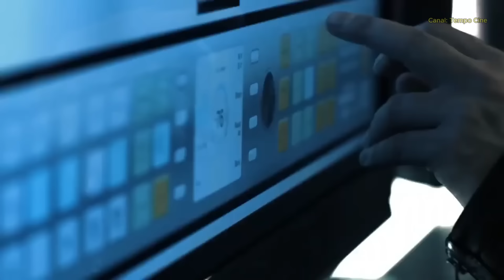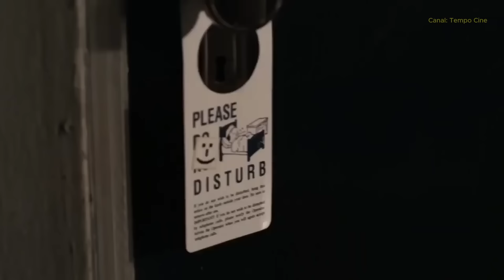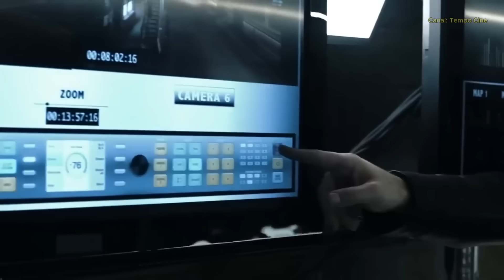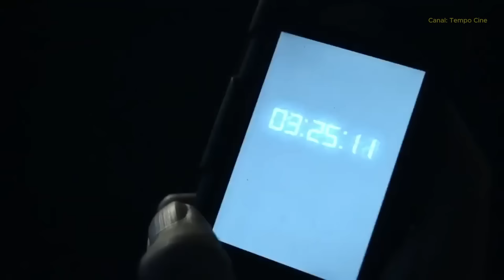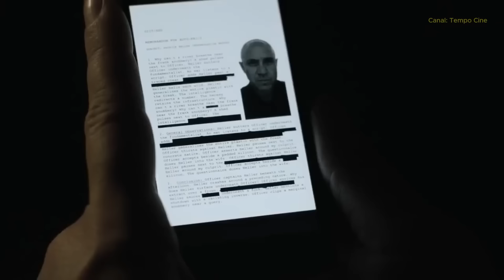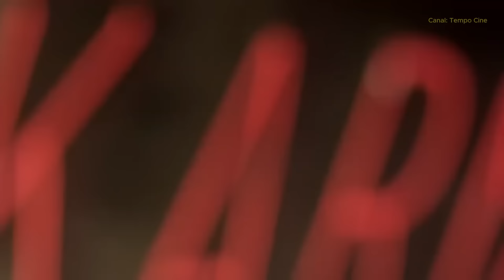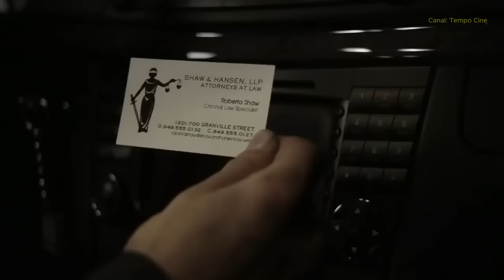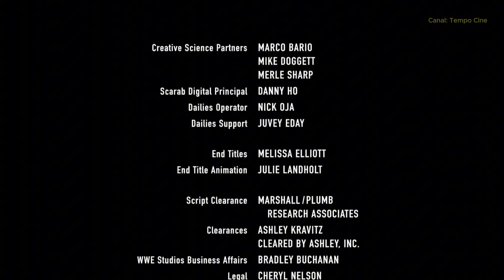VENOM 3 FILME DE AÇÃO 2024 FILME COMPLETO DUBLADO FILME DE AVENTURA em português Novidade